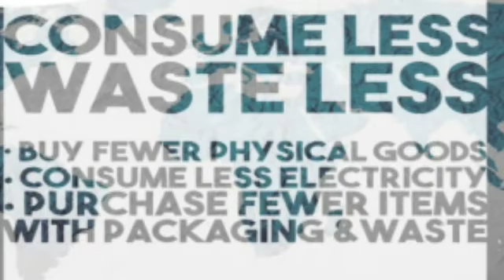Climate change and Bangladesh|Effects of climate change|Tips to save nature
This video explains the causes and solutions of climate change and how people of Bangladesh is vulnerable.